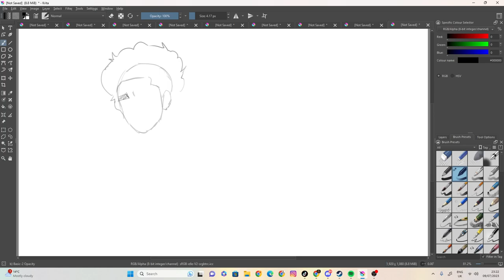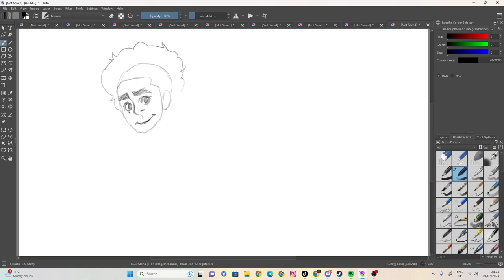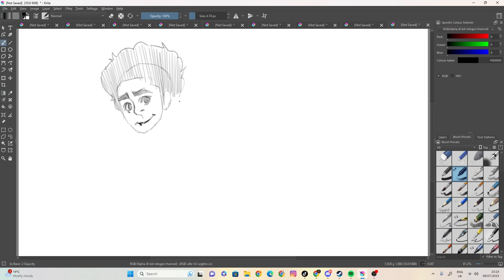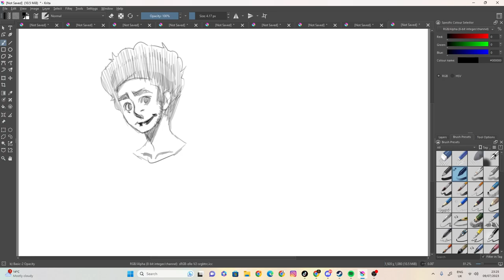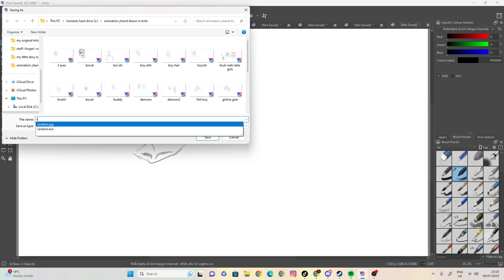sketch 66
100 likes and I’ll eat papres... ( ͡° ͜ʖ ͡°)